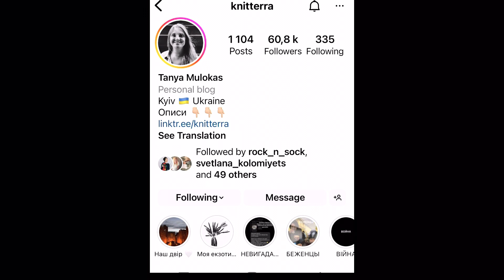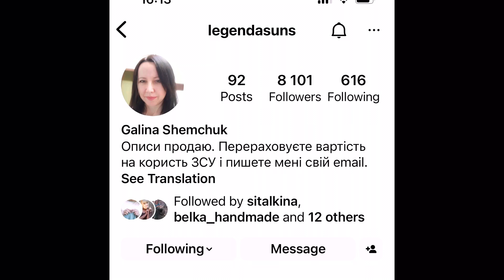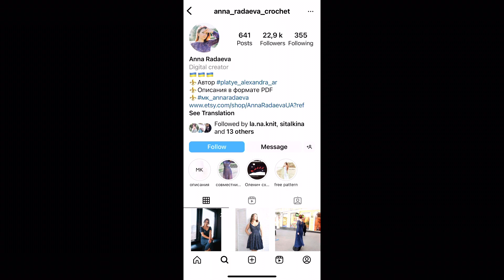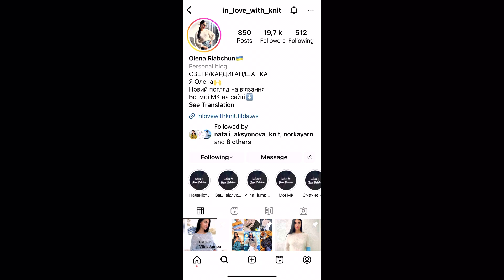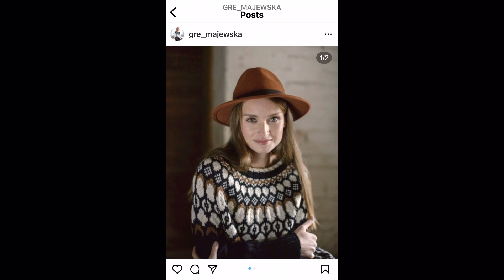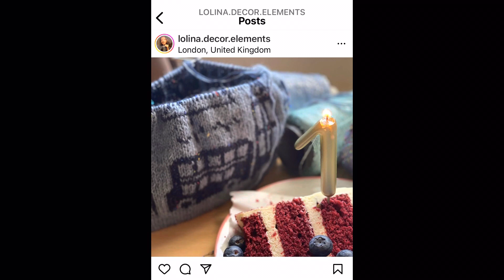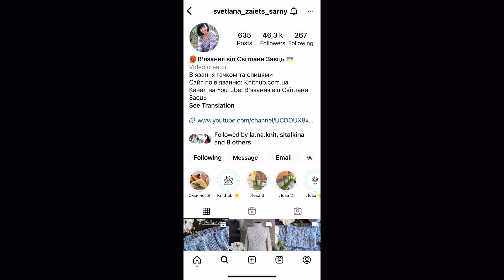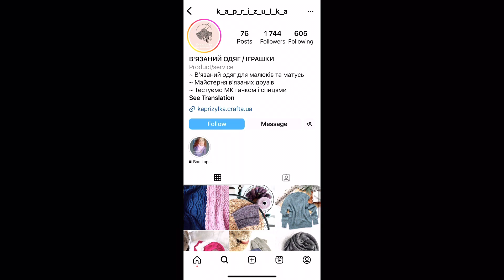🇺🇦 Ukrainian Knitting and Design: Meet the Artisans and Creators! 🧶 🇺🇦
Dear knitters and friends! I am happy to share with you Ukrainian knitting designers and YouTubers. Some are new to me, some have been my favourites for a long time. I hope you will find some new designs you want to try out or just send them a friendly message!